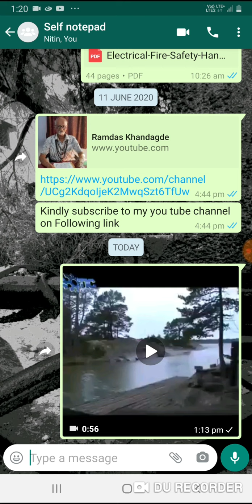As to why lightenig striked in water than on trees on river bank ?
If I am wrong kindly guide.